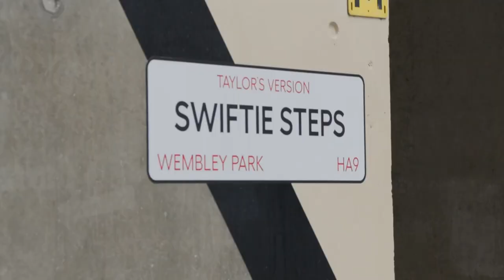Londres se blinda para los conciertos de Taylor Swift, tras la cancelación de Viena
El estadio de Wembley se ha blindado con medidas de seguridad excepcionales para la serie de cinco conciertos que la artista Taylor Swift dará en Londres entre el 15 y el 20 de agosto tras la cancelación de sus actuaciones en Viena por una amenaza terrorista.